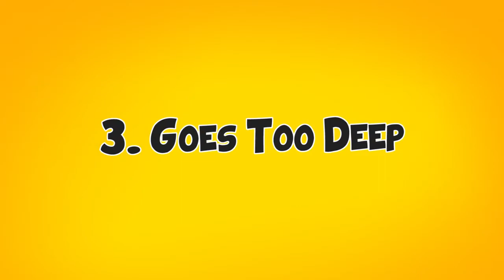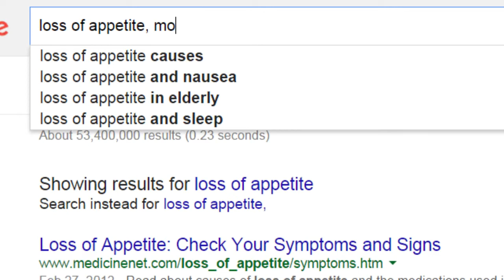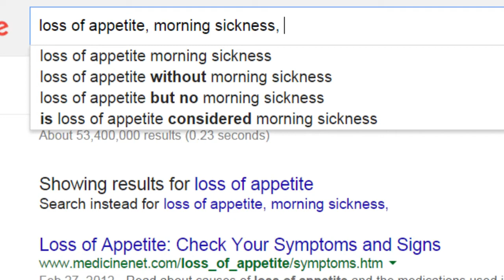MGA URI NG DOKTOR!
HEALTH VLOGS

VIDEOS

TIKTOK

VIDEOS

TIKTOK

CLASSIFIED ADS

FOR FUN

FUNNY VIDEOS

FUNNY TIKTOK

AMASING VIDEOS

AMASING TIKTOK

BEST NATURE

DISASTER SCENES

BEST MUSIC!

HOT MEN!

HOT TIKTOK

HOT WOMEN